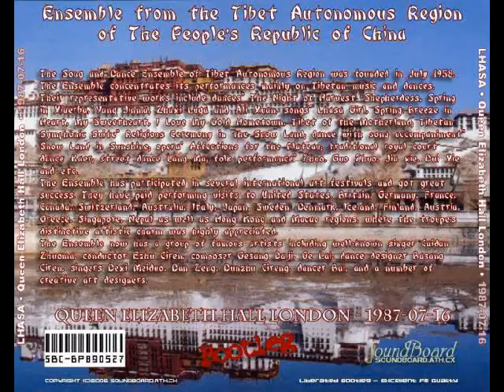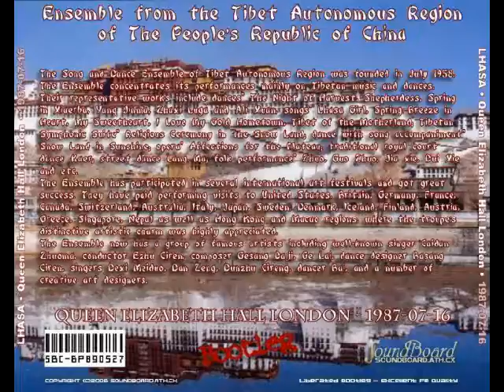Ensemble from the Tibet Autonomous Region - Lhasa * Queen Elizabeth Hall 1987 * Bootleg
Ensemble from the Tibet Autonomous Region of The People's Republic of China
Queen Elizabeth Hall - London - 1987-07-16

The recording comprises:
Secular music of Lhasa. (Described in the intro as "Tibetan party music").
Gar (court) pieces: Nagma and Toshe songs. (7 pieces).